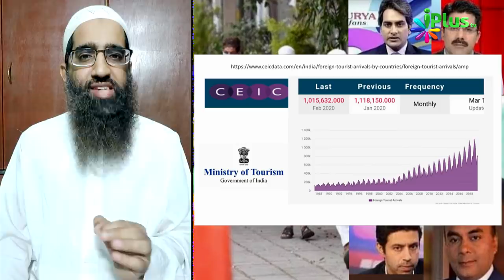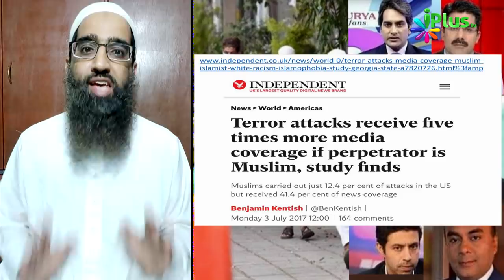Tableeghi Markaz Par Yeh Bimari Phelane Ke Iljam Ka Aaya Sach Saamne | by Zaid Patel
References

Total Tourists who entered India in Jan 2020 - 1,118,150 - Feb 2020  1,015,632 - Ministry of Tourism

Many mandirs were open long after the Tableegi Jamaat event

2 April - Ram Navmi mein crowds Mandir pohche

28 March 1800 gujratis taken from Haridwar to Gujrat

29 March, Rathoda, Nilanga, Latur 1500 Hindu priest

More than 26,45,000 deaths till today in India on 2020 so far

Low testing rate corona virus in India

Dalit Untouchability

From Social Distancing to untouchability

South Korea - Secret of Success in the fight against Corona

5 times media attention if terror suspect is a Muslim

61 Doctors dead due to Corona

The Messenger of Allah, Prophet Muhammad (ﷺ) said

الدِّينُ النَّصِيحَةُ

(Islam) Religion is a name of sincerity and well wishing.

Sahih Muslim 55 a

(English) : Book 1, Hadith 98

Qur'an Surah Al-Ma'idah 5:32

مَن قَتَلَ نَفْسًۢا بِغَيْرِ نَفْسٍ أَوْ فَسَادٍ فِى ٱلْأَرْضِ فَكَأَنَّمَا قَتَلَ ٱلنَّاسَ جَمِيعًا وَمَنْ أَحْيَاهَا فَكَأَنَّمَآ أَحْيَا ٱلنَّاسَ جَمِيعًاۚ

Whoever kills a soul unless for a soul or for corruption [done] in the land -  it is as if he had slain mankind entirely. And whoever saves one -  it is as if he had saved mankind entirely.

الْمُسْلِمُ مَنْ سَلِمَ النَّاسُ مِنْ لِسَانِهِ وَيَدِهِ

وَالْمُؤْمِنُ مَنْ أَمِنَهُ النَّاسُ عَلَى دِمَائِهِمْ وَأَمْوَالِهِمْ ‏

"The Muslim is the one from whose tongue and hand the people are safe, and the believer is the one from whom the people's lives and wealth are safe."

Sahih

Qur'an Surah Fussilat 41:34

ٱدْفَعْ بِٱلَّتِى هِىَ أَحْسَنُ فَإِذَا ٱلَّذِى بَيْنَكَ وَبَيْنَهُۥ عَدَٰوَةٌ كَأَنَّهُۥ وَلِىٌّ حَمِيمٌ

Repel [evil] with Good; and thereupon the one whom between you and him is enmity [will become] as though he was a devoted friend.